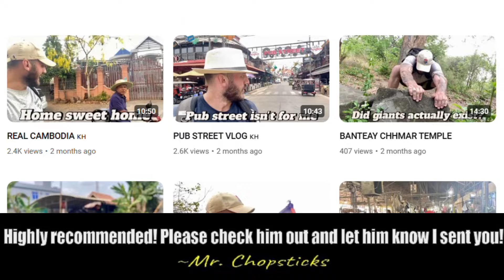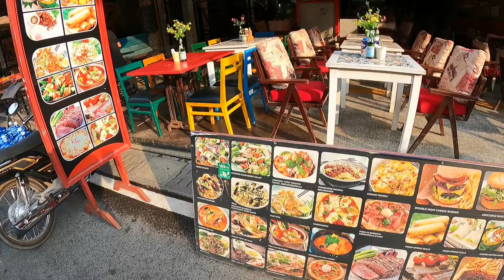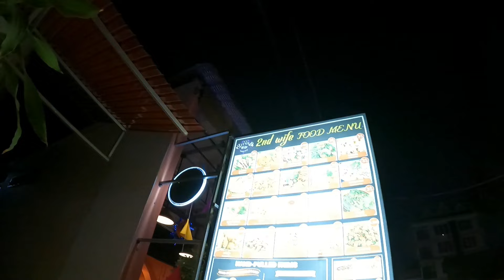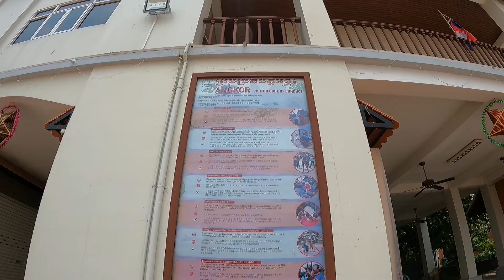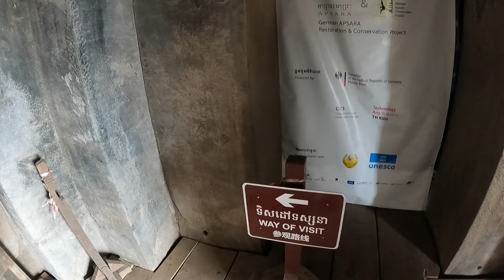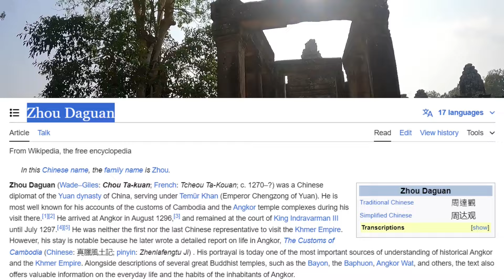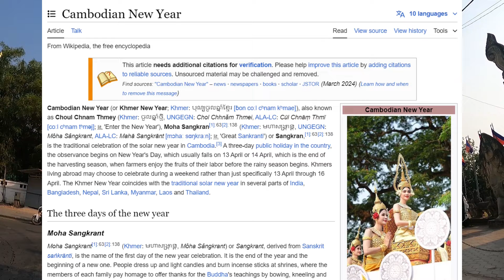Siem Reap, Cambodia is an AMAZING place! 🇰🇭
After all of these years I finally made it to Siem Reap, Cambodia.  Let me start by saying that it didn't disappoint.  I had a wonderful time there exploring the Pub Street area, walking along the Siem Reap River, chatting with locals, trying different foods, renting a motorbike and going to explore Angkor Wat, etc.
If you haven't been to Siem Reap, hopefully this video will allow to visit there vicariously through me.  If you have been to Siem Reap, hopefully this video will bring back some great memories!
Also, check out @SavedinSvay channel.  He makes really good content about Cambodia and shows the true Cambodia as opposed to just focusing on the tourist destinations.